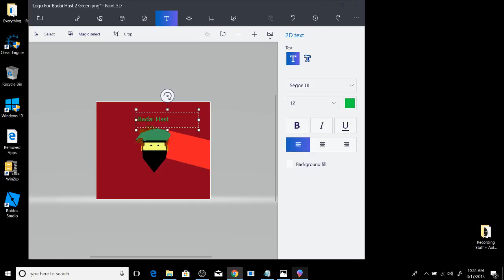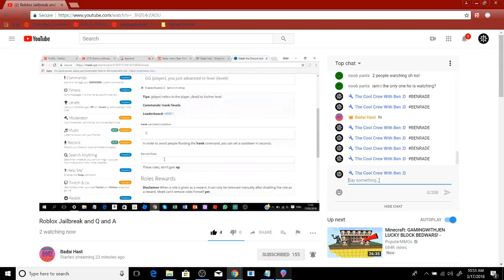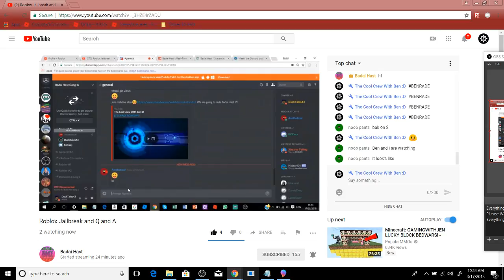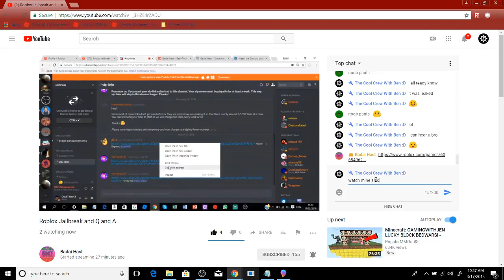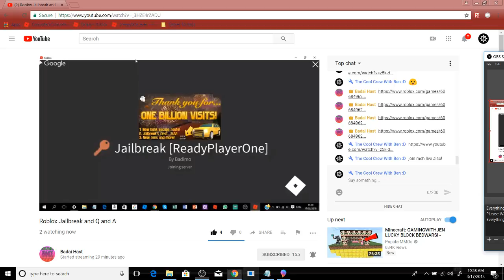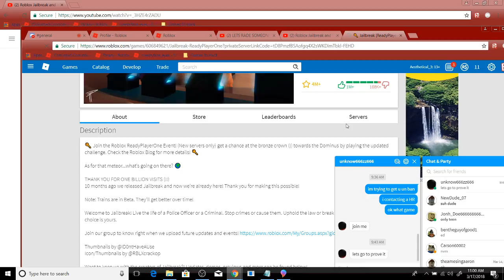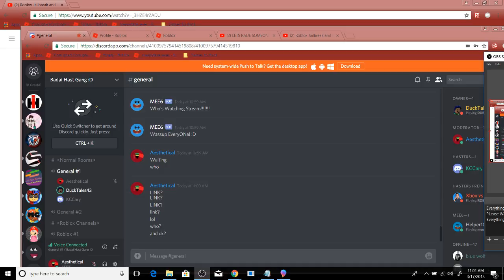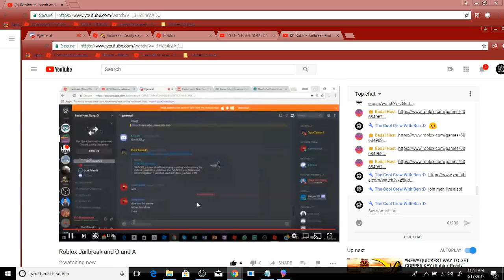LETS RADE SOMEONE!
Hey Guys Ben Here Today We Are For Real My Cam Will Be On :O we Are Going To be Playing And Prob Trying To Get 100+ subs this year! Hope You Can Help Me.

Laptop: Acer Aspire 3 Series 15.6" Laptop - Intel Celeron, 4GB, 500GB

Mic: TONOR Pro 3.5mm Condenser Sound Podcast Studio Plug and Play Microphone For PC Laptop Computer

Headphones: Akonier Bluetooth Headphones with Microphone,S450 Foldable Wireless Headphone,Fashion Super Bass Stereo Sound Earphones,Gaming or Music Headset Headphones

Mouse: Wired Mouse, VersionTech Ergonomic Optical USB Gaming Mouse Mice With 4 DPI Settings Up to 2400 DPI, 7 Colors Cool LED Backlight for Laptop PC Computer Gamer - White

No Injector Needed!